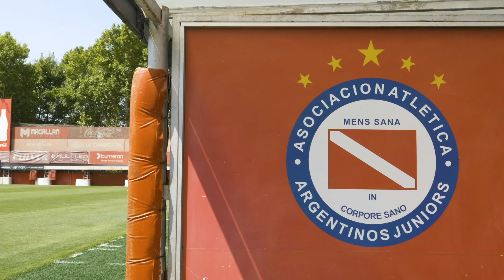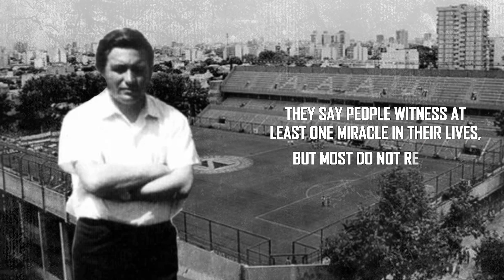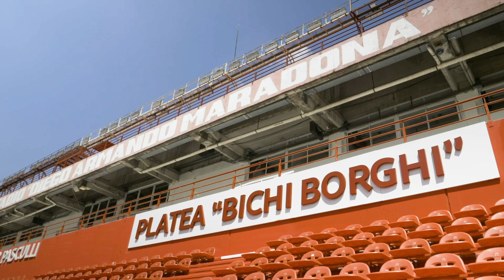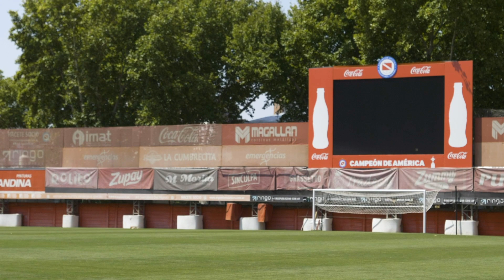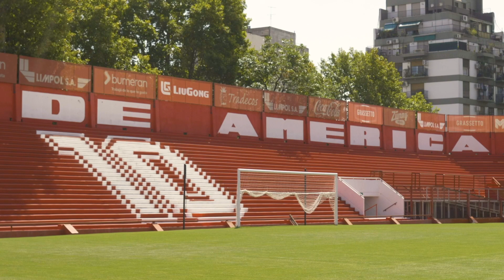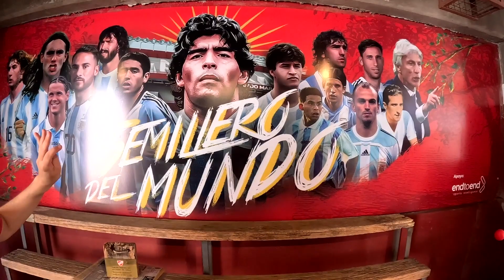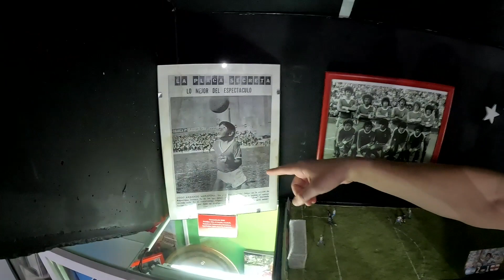The CLUB that raised MARADONA - Argentinos Juniors (Part One)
There isn’t a football fan in the world that hasn’t heard the name Diego Armando Maradona. However, what often gets forgotten about is talk about is how his humble beginnings playing for the Buenos Aires club of Argentinos Juniors. The club who may not be known as well outside of South America compared to the country’s domestic giants but they boat a key part of its footballing heritage.

In part one of this two part series we look at the early beginnings of both the club and Maradona as well as take a visit to its iconic stadium, which of course is named El Estadio Diego Armando Maradona. This is a club you must know about so you won’t want to miss it.

00:00 - Intro
00:44 - Club History
02:51 - Maradona's Early Years
05:33 - Stadium Visit
08:25 - Muesuem
11:17 - Maradona Room
16:37 - Outro/Part Two Preview